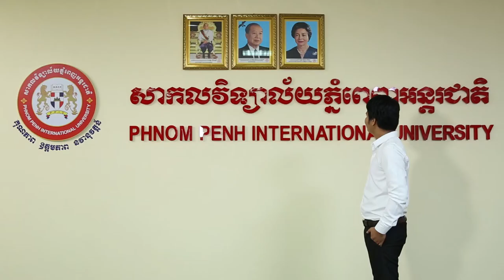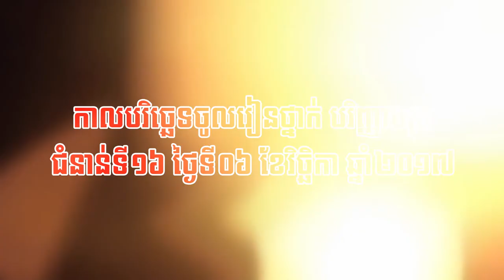Video-Talent2 Successful Study in University PPIU l Mr. City Studio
Welcome, everybody